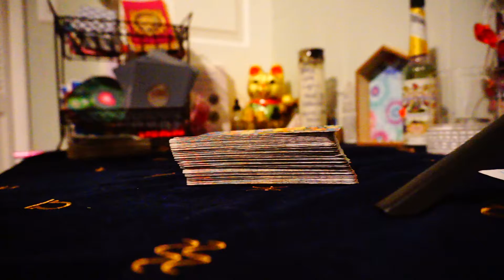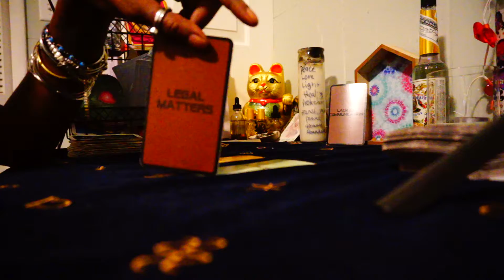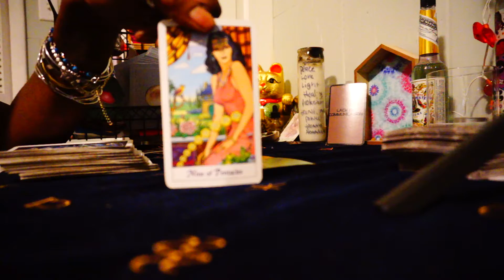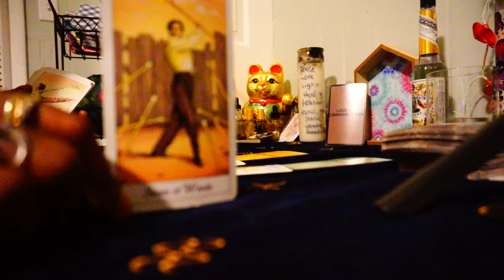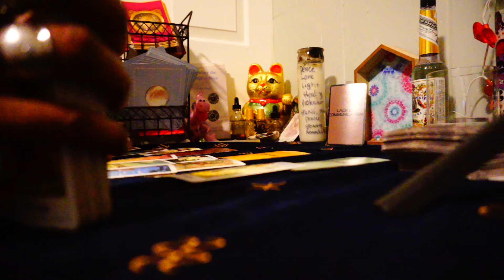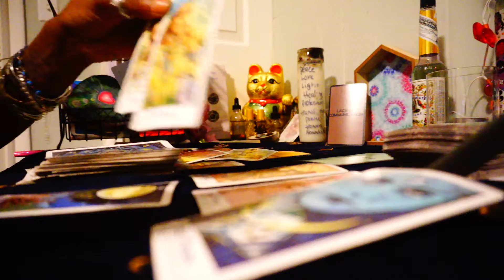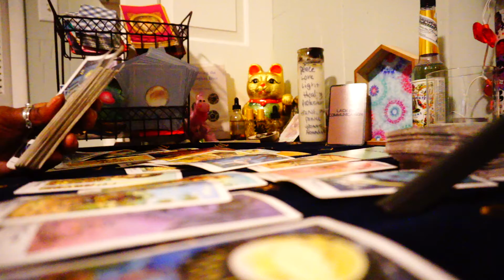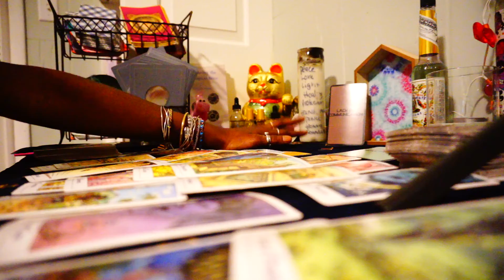VIRGO SEPTEMBER 2022 HANDLING EVERYTHING THATS BEEN THROWN YOUR WAY LIKE A PRO! BALANCE IS HERE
Peace beloveds ❤️

NOW OFFERING 30 & 90 Day Tarot Life Coaching Package!!!

I APPRECIATE ALL WHO HAS DONATED TO MY CHANNEL ❤️

ANYONE WHO DONATES $20 or more will be gifted a 10 min GENERAL PSYCHIC READING.

💕Peace, Transformation, Love & Light 💋Many are called but only a few are chosen